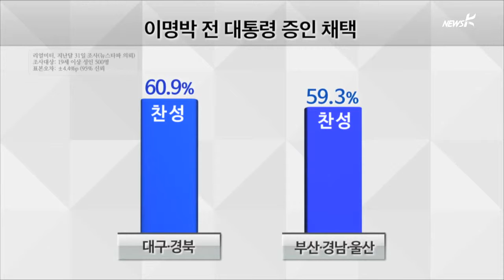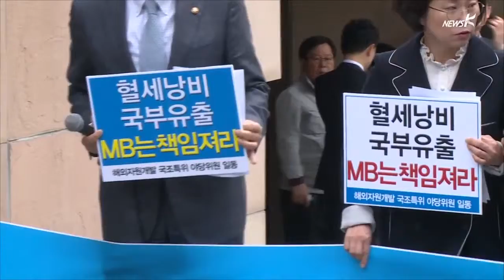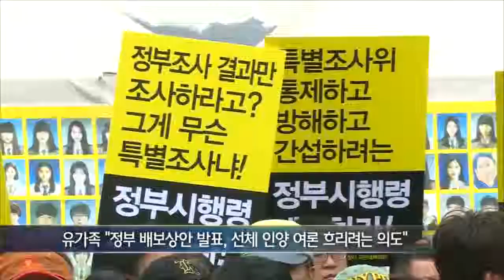"MB 국조 증인 나서야" 영남에서도 찬성 60% 안팎 (2015.4.2.)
"MB 국조 증인 나서야" 영남에서도 찬성 60% 안팎